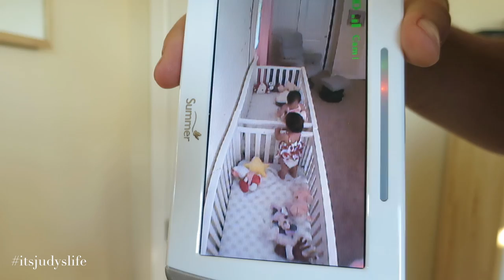Talkative Baby!!! - June 20, 2015 - ItsJudysLife Vlogs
Benji is obsessed with snapchat, Keira is a parrot, and the girls visit the fair for the very first time! Tune in for a new itsjudyslife vlog everyday at 12PM PST!

Judy's Links

Benji's Links

Vlog Camera We Use:

Blendtec Blender